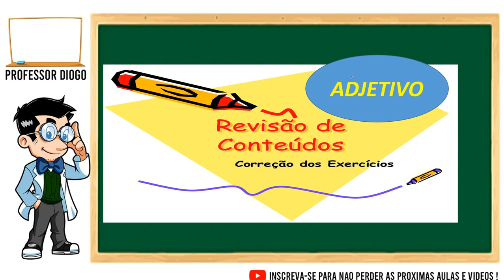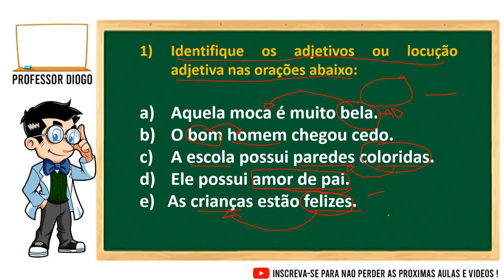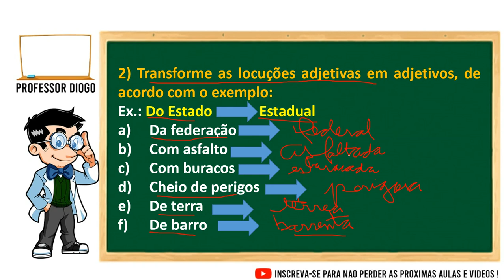ADJETIVO - Aula 3 Classes de Palavras Adjetivo Correção de Exercícios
SIMULADOS DA LDB

CURSO DA LDB

QUESTÕES DE CONCURSOS  LDB, CONSTITUIÇÃO FEDERAL, PNE, BNCC, ECA

QUESTÕES DE CONCURSO
QUESTÕES DE PROCESSOS SELETIVOS
QUESTÕES DE PROVAS NA ÁREA DA EDUCAÇÃO
QUESTÕES DE DIREITO CONSTITUCIONAL
QUESTÕES DA CONSTITUIÇÃO

QUESTÕES DE CONCURSO
QUESTÕES DA CONSTITUIÇÃO